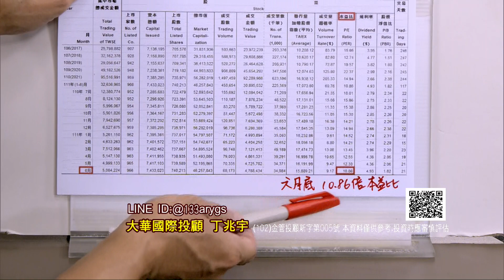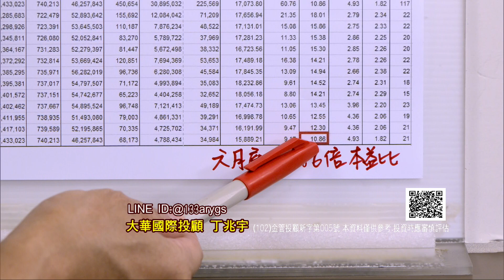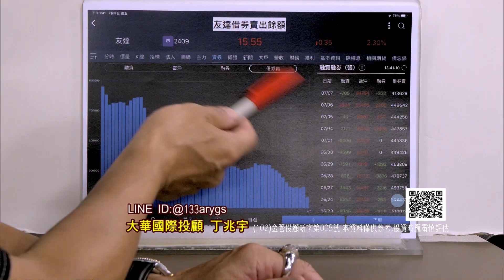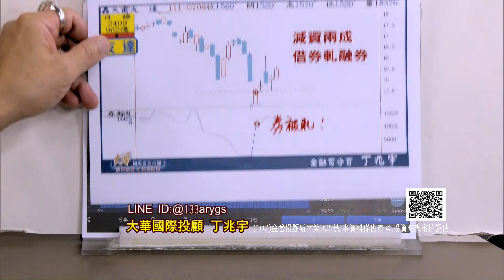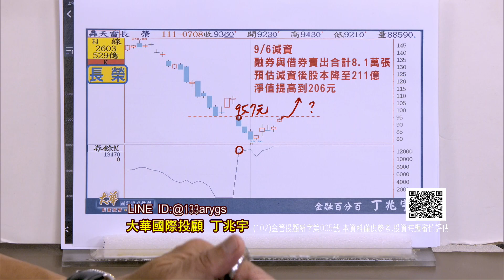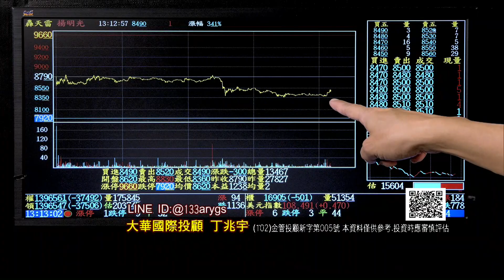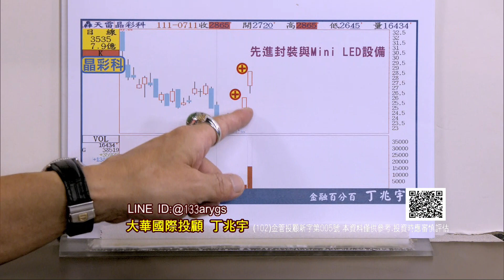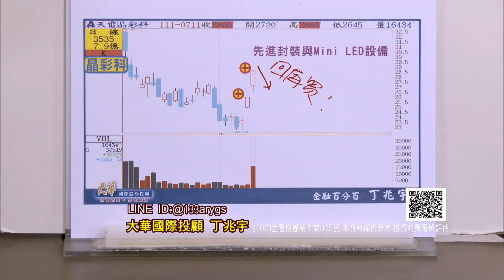20220712金融百分百